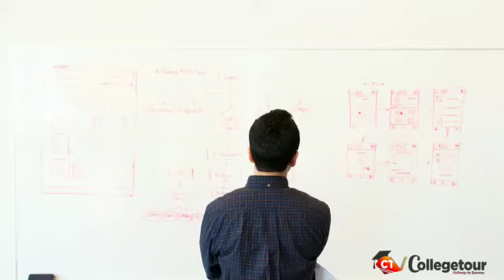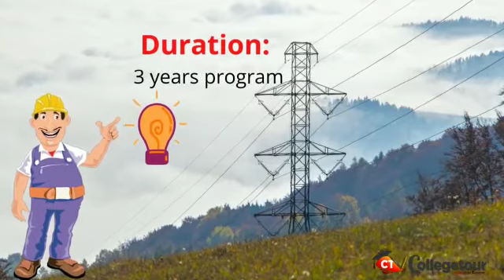What to do after 10th? | Diploma courses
In Today's video, we discuss 'What to do after 10th?'. And discussing all the top diploma courses which you can do after the 10th and their eligibility criteria, duration, and career opportunities.